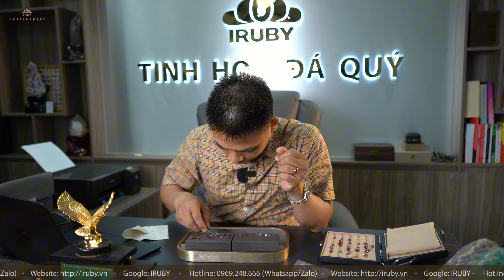Săn tuyển được những viên đá quý chất lượng là niềm vui lớn nhất của IRuby, mời anh chị lựa chọn ạ.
IRUBY Tinh Hoa Đá Quý - Thương hiệu Đá Quý tiêu chuẩn số 1 Việt Nam.

📍Văn phòng IRUBY LUXURY
- Số 11 Lô 6 KĐT Đền Lừ 2, Hoàng Mai, Hà Nội

 📍 Cửa hàng IRUBY LUXURY
- Số 186 Kim Ngưu, Hai bà Trưng, Hà Nội

- Cách tuyển chọn viên Đá quý đẹp và thông tin thêm về IRUBY tại đây:

🔍Tìm kiếm IRUBY trên mọi nền tảng mxh như: YouTube, tiktok, Facebook, Instargram…

IRUBY Trân trọng cảm ơn Quý khách đã tin tưởng và đồng hành.